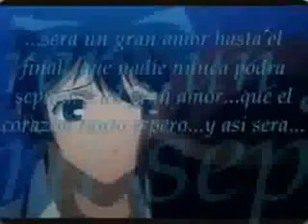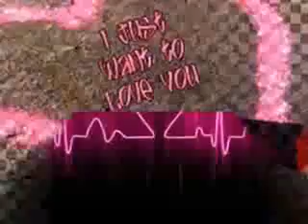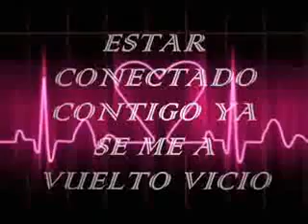💖AMOR VIRTUAL💔BETTOTE BOYS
En realidad no savez si es verdad o falsedad lo q se puede llegar a sentir ha un q de mi parte yo lo crey realidad 💔😢 ...